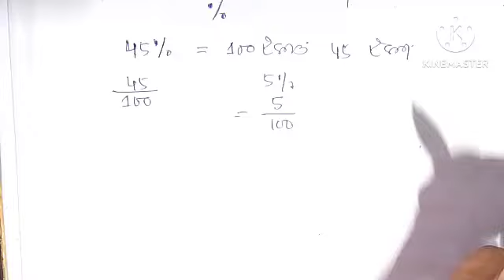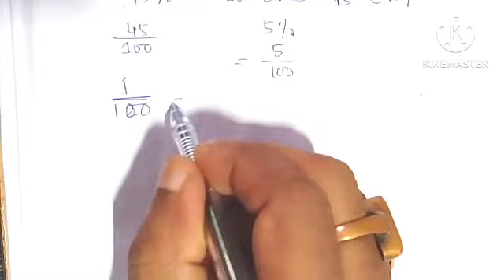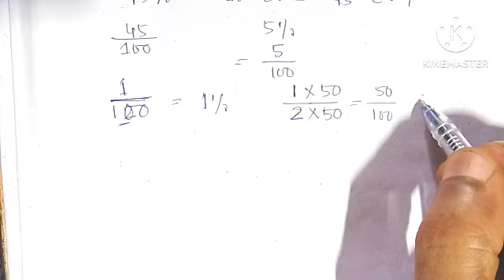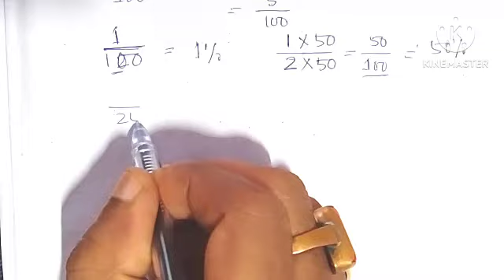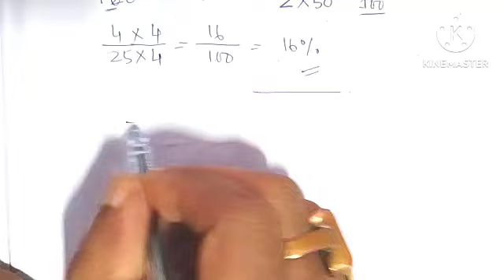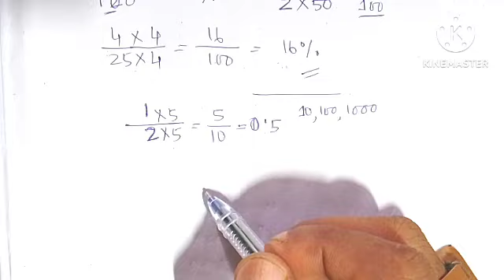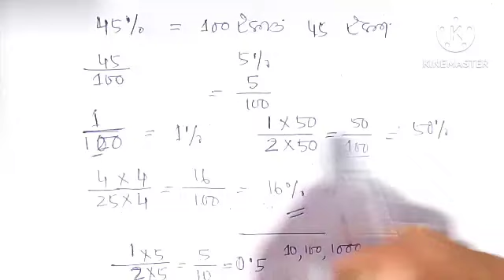শতাংশ কি সহজে শিকা ৷ What is percentage ?jnv2024 class 6 entrance preparation/nvs/Navodaya Vidyalaya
শতাংশ কি সহজে শিকা ৷ What is percentage ?
navodaya entrance exam preparation 2023